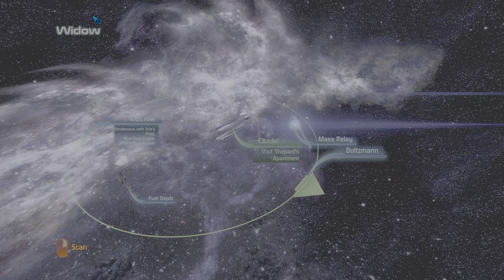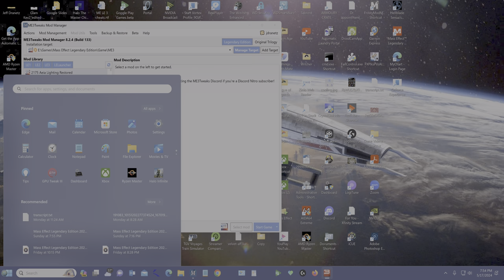Mass Effect 3 LE Restart Part 82: Citadel, then Sanctuary on Horizon, Kaiden and Ashley join.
After visit to Citadel, Femshep journeys to Sanctuary on Horizon to investigate warnings from Miranda.
Both Ashley and Kaiden join thanks to the Virmire Savior mods, that allow both Kaiden and Ashley to survive the Mass Effect 1 Virmire mission.
4K Nvidia Dynamic Super Resolution
Heavily modded game installation